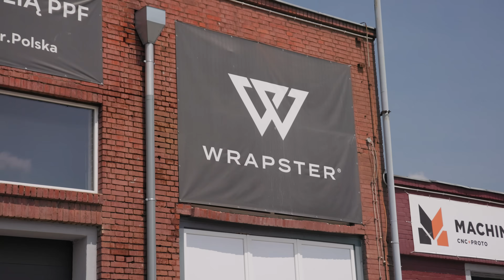Test! MAGICZNA FOLIA NA LAMPY! *Folia sama ciemnieje na słońcu!*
W dzisiejszym odcinku upragniony TEST folii fotochromatycznej przeznaczonej do oklejania lamp!
w odcinku - proces oklejania lamp przednich, a takze efekt przed po jaki daje oklejenie lamp folią fotochrom!

Współpraca/Kontakt
adres: Wrocław, ul. Kwidzyńska 4